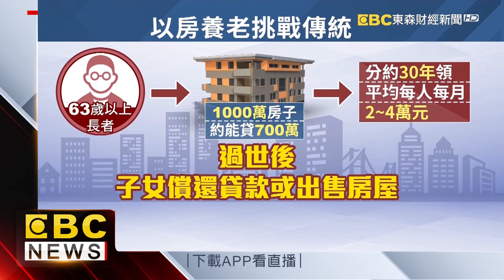挑戰傳統！以房養老20個僅申辦1751件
之前政府為了給銀髮族另外一種理財選擇，讓長者能透過把房子抵押給銀行，每個月大約能領2～4萬的生活費，不過銀行開辦20個月下來，竟然只有1751件申辦，原來是傳統觀念，成為阻礙。